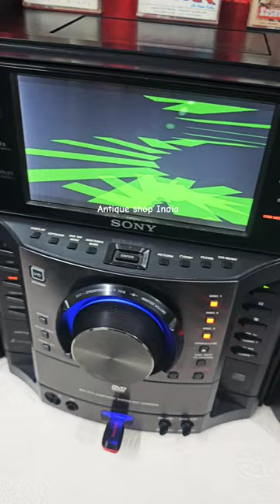sony mhc-gzr888da cassette deck performance. antique shop India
sony hifi music system
cassette deck performance